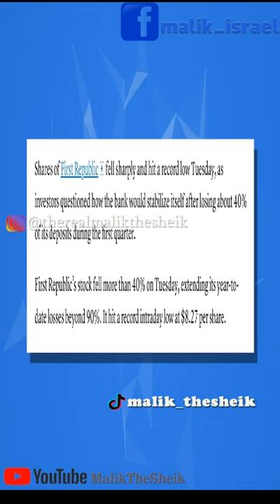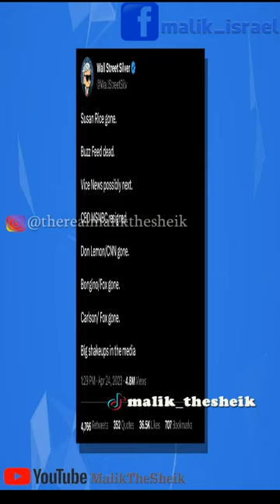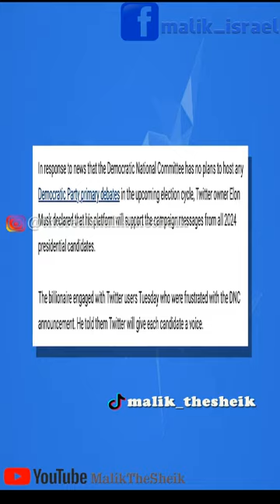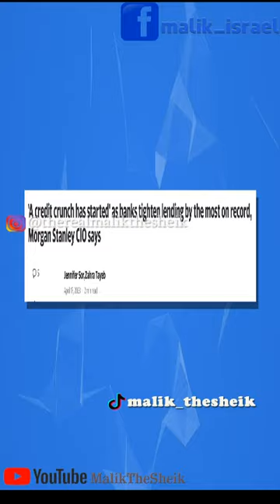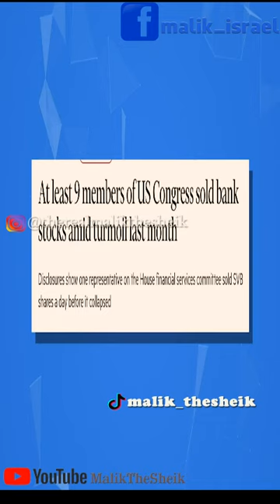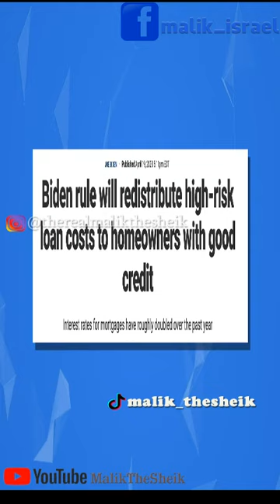THE MOST VALUABLE AND INFORMATIVE FINANCIAL VIDEO EVER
This video will prove to be the most informative and valuable source of financial insight and knowledge you will have access to prior to a total economic collapse in the united States